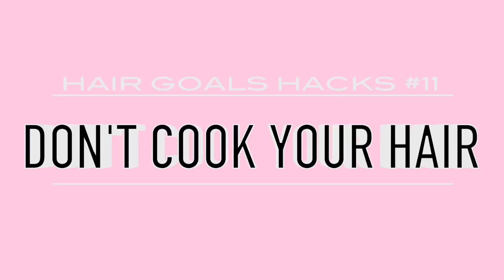15 Hair Hacks EVERY Girl Should Know! + How to Get Hair Goals!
Here's 15 Hair Hacks EVERY girl needs to try in their life!! ♥Let's get this vid to 30,000 likes?!

I’m so excited to partner with Head & Shoulders for this video! Check out Head & Shoulders Instant Relief Shampoo and the full product line on Amazon!!

Snapchat & Twitter @MissTiffanyMa

I always get a ton of questions on how I keep my hair so healthy and long! Here are 15 life hacks for people with short hair, frizzy hair, long hair, pretty much ANYONEEE! Also some tips on how to grow your hair faster and longer!

PS If you guys have dandruff, you're not alone! ILY! HAPPY NEW YEARS!

Hi! I'm Tiffany! I make DIY & Lifestyle videos! Subscribe if you want to see more Morning Routines, Pinterest DIYS, Room Decor, Back to School videos, Get Ready With Me, Life Hacks, Buzzfeed Tests, Urban Outfitters Hauls & pretty much anything else!